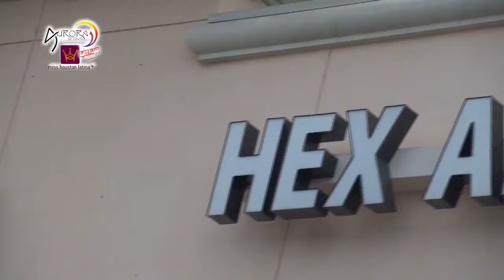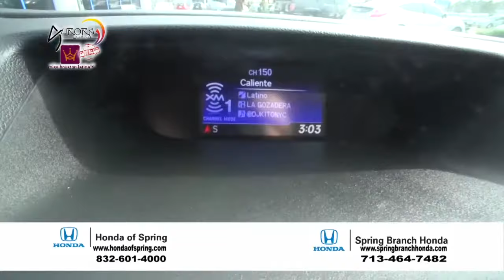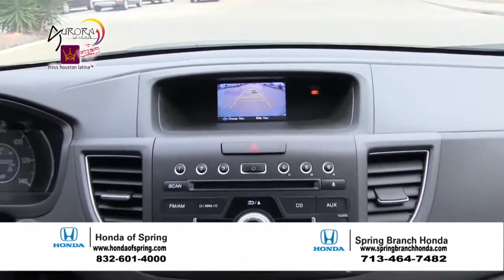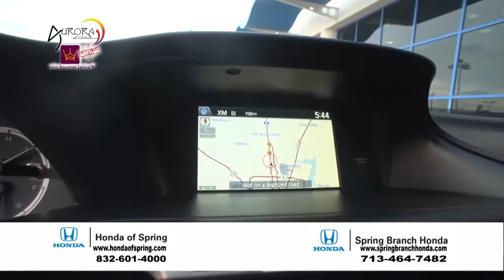creATv Aurora Group El REALITY SHOW#4